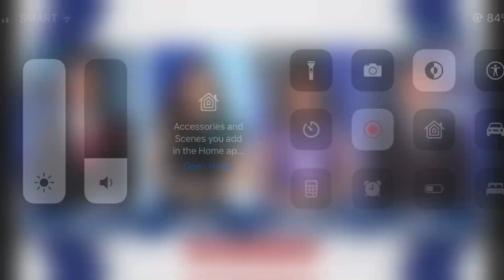NAG VLOG SI SANTINO